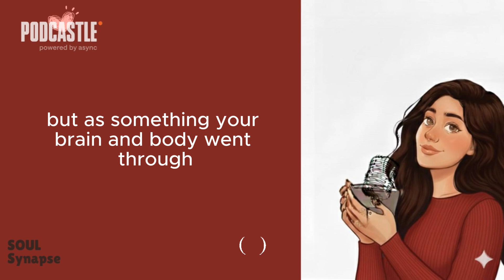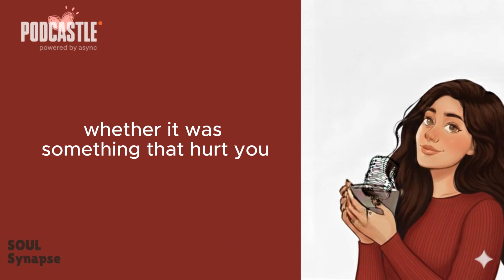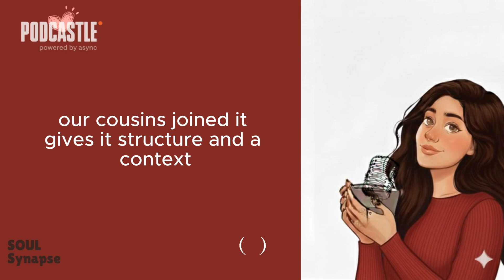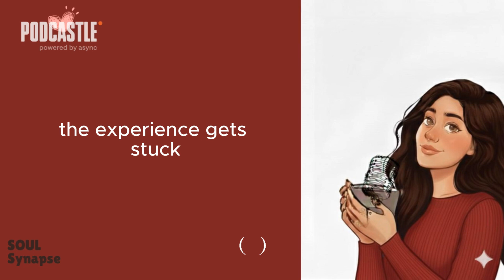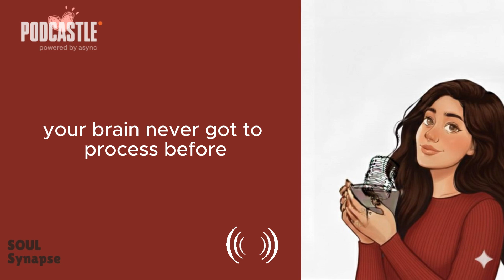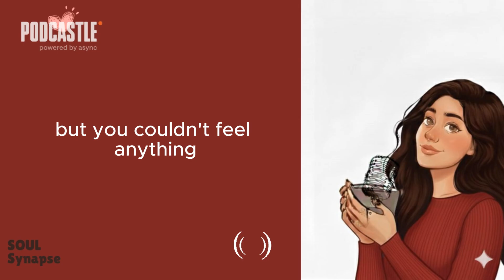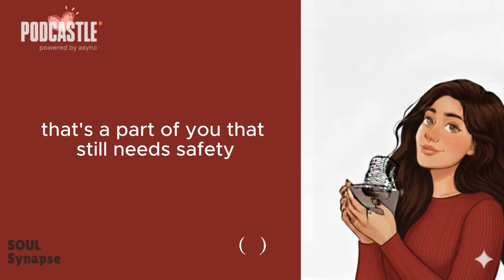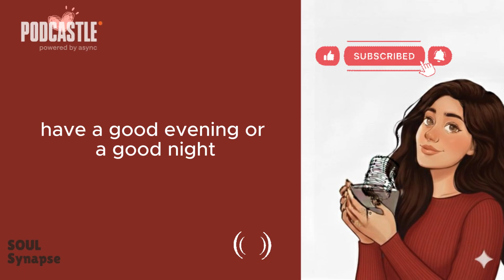The Science of trauma and why it gets stuck in the brain | Soul Synapse Series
Trauma isn’t just a memory — it’s a biological experience stored in the body and the brain.
In this episode, we explore why trauma gets stuck, how the nervous system responds to overwhelming events, and what really happens inside the brain when we cannot process an experience in the moment.

You’ll learn:
✨ How the brain reacts under threat
✨ Why trauma freezes in the nervous system
✨ The role of the amygdala, hippocampus & prefrontal cortex
✨ Why some memories stay “alive” inside the body
✨ What it means to begin healing on a neurological level